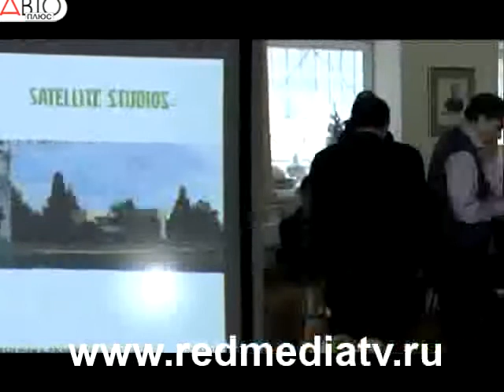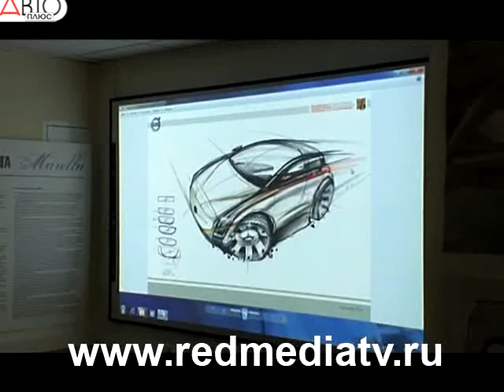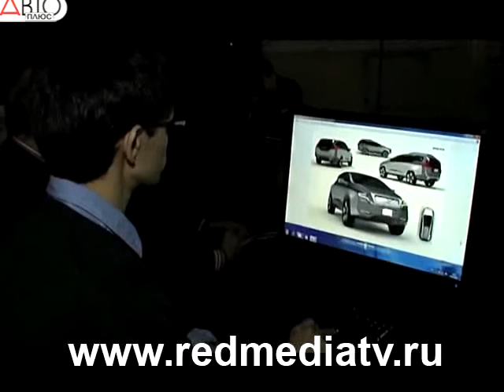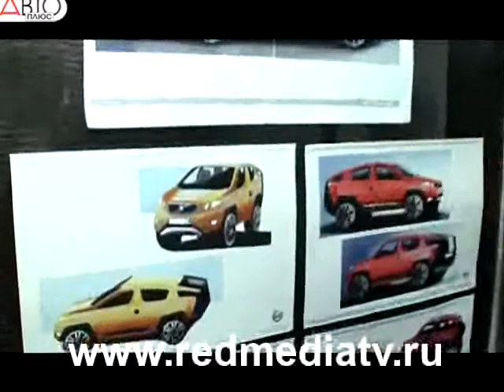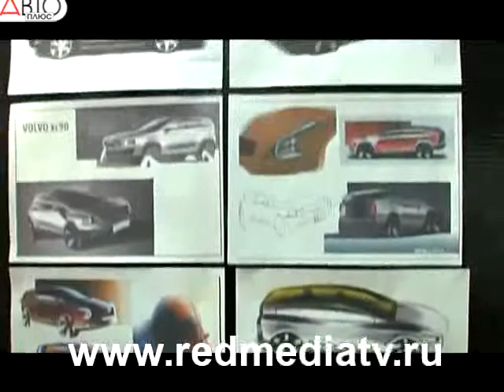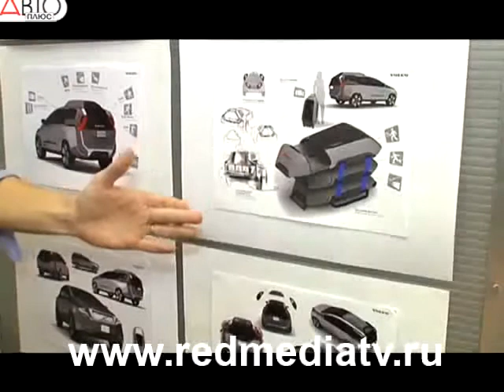Мир искусства. Выпуск №1. От эскиза до конвейера.Volvo XC 90